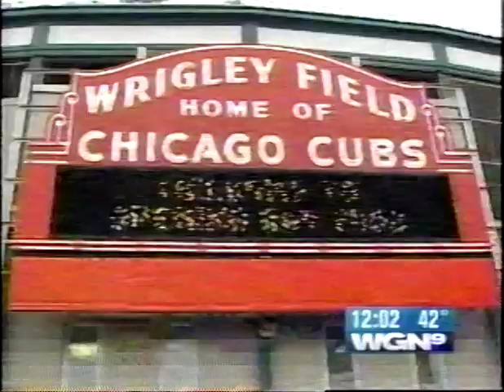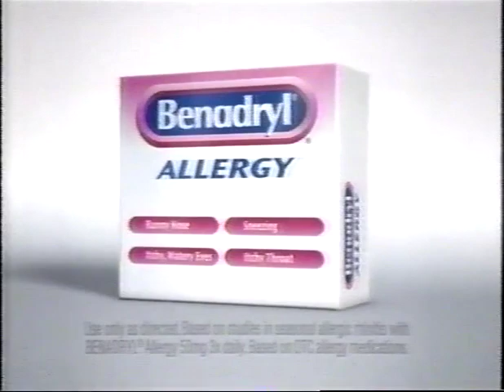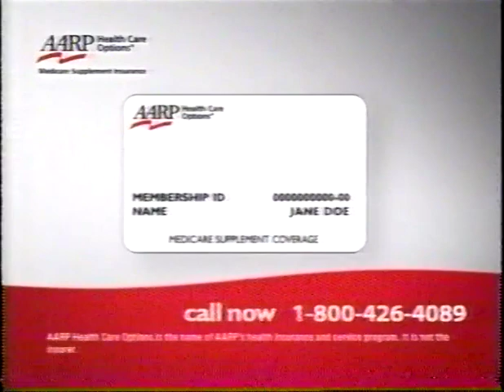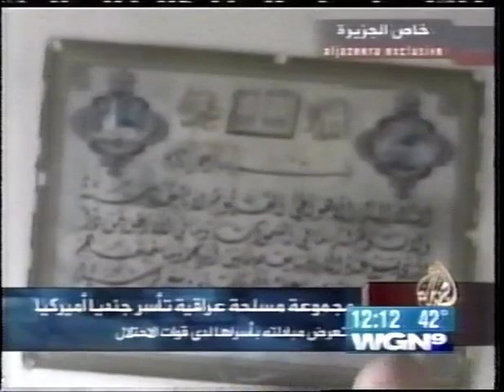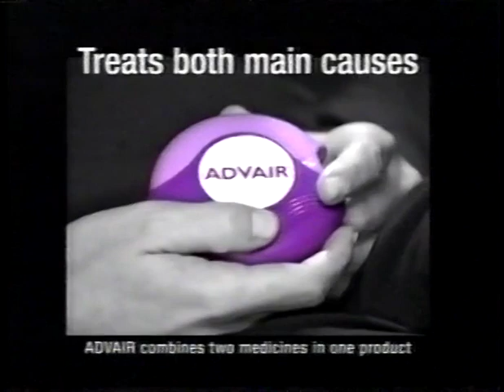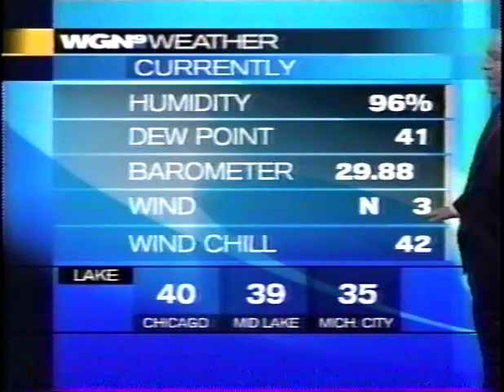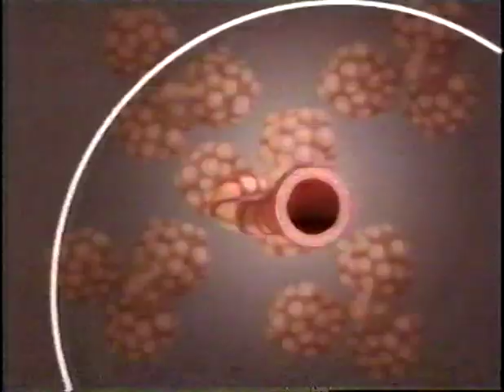2008 Cubs Home Opener (Part 2 of 10) - WGN News at Noon - Monday, March 31, 2008 - 12:00pm CDT - WGN